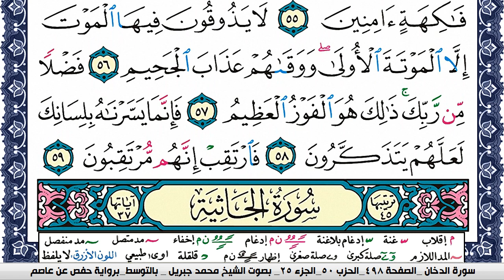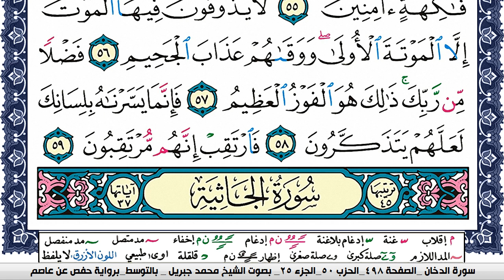سورة الدخان مكتوبة محمد جبريل Surah Al Dokhan Mohammd Jpreel برواية حفص عن عاصم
القران الكريم
المصحف كامل
محمد جبريل
KonoozAlhuda
konoozalhuda
konooz
Konooz Alhuda
كنوز الهدى,
كنوز الهدي,
كنوز,
الهدى,
الهدي,
قران كريم
قرآن كريم
قرءان كريم
قران
قرآن
قرءان
القران الكريم
القرآن الكريم
القرءان الكريم
القران
القرآن
القرءان